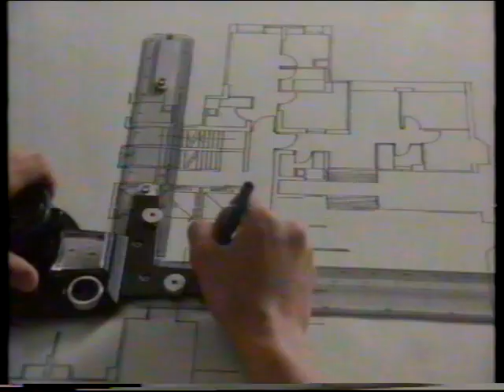政府宣傳片 為己為人 切勿擅自加建 或更改 樓宇結構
政府宣傳片
為己為人 切勿擅自加建 或更改 樓宇結構